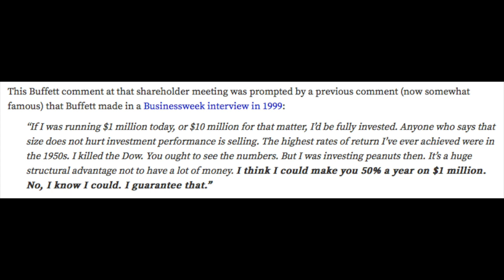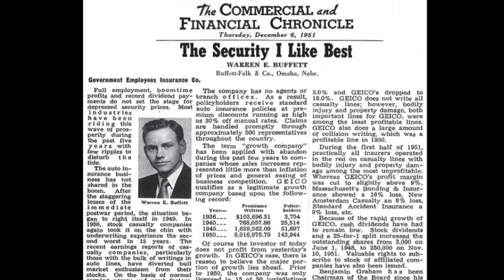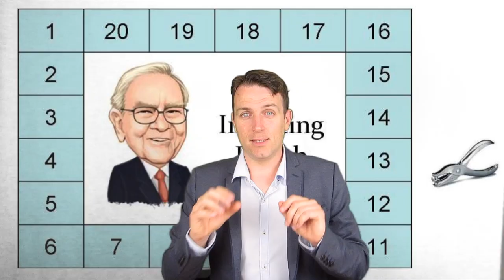BUFFETT EXPLAINS HOW TO MAKE 50% PER YEAR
I am also a book author:
Modern Value Investing book:

In 1999 Warren Buffett said that he can guarantee investment returns of 50% if he had a smaller portfolio.
I discuss how Buffett invested in small cap stocks back in the 1950s and his 20 punch card investment rule that is probably the most important rule in investing.